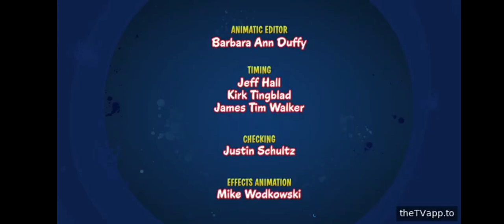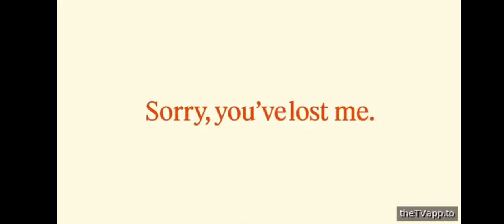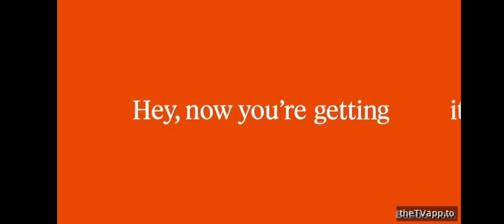Cartoon Network Commercial Break Sunday October 6 2024 (Part 3)